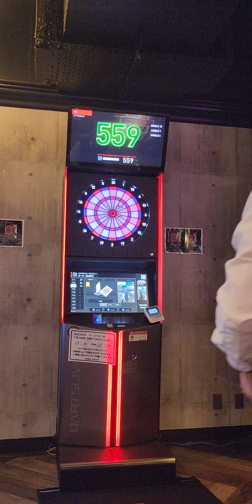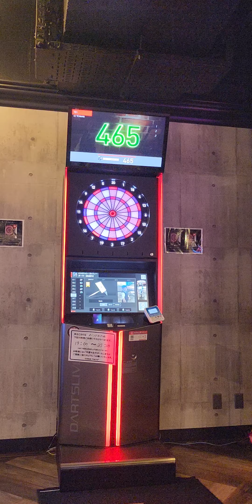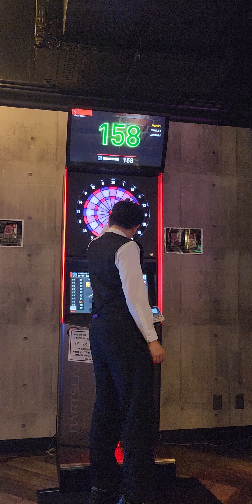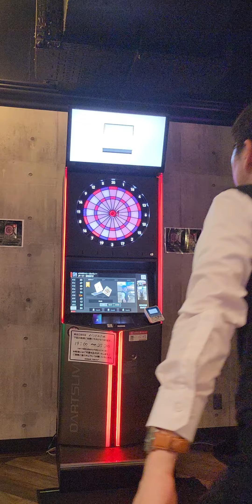【9月13日・ダーツ701成功！】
まぐれ当たりです！